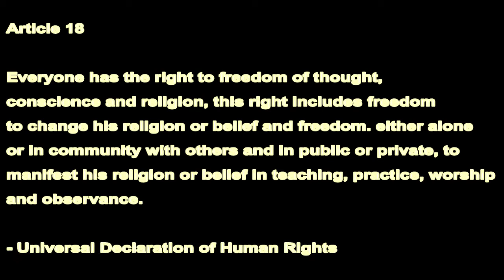Taken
A short infomercial made by the students of the University of the Philippines Cebu as a requirement of their Political Science 14 class.

MAY BE REPRODUCED AND SHARED.
INFORM EVERYONE ABOUT THEIR RIGHT.